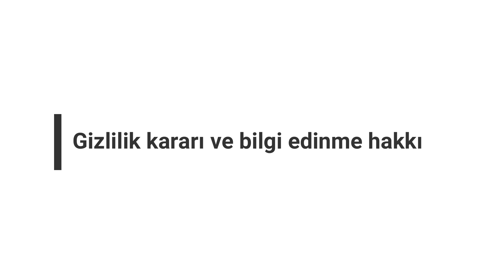Savcılığın Gizlilik Kararının (CMK-153) İlticayla Alakası Nedir?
Savcılığın gizlilik kararının (CMK-153) ilticayla alakası var mı?

Daha fazla bilgi için kanalımızı incelemenizi ve WEB sitemizdeki makalelere bakmanızı öneriririz.

İltica ile ilgili sorularınız/sorunlarınız varsa randevu ve danışmanlık hizmeti almak için bizimle e-posta veya Twitter DM üzerinden iletişime geçebilirsiniz.